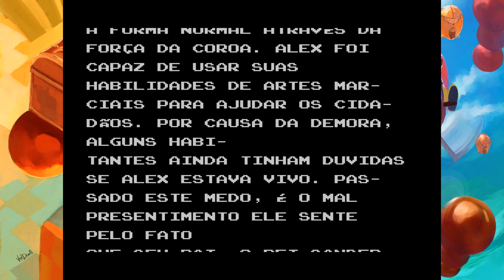UesuPlay Insano: Alex Kidd in Miracle World - 30 ANOS!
Alex Kidd está completando 30 anos no dia 1/11 e nada mais justo eu jogar essa obra de arte dos anos 80.

Uesuplay insano é um "quadro" do canal que pego um game para jogar até o fim caso não aconteça nada de errado.